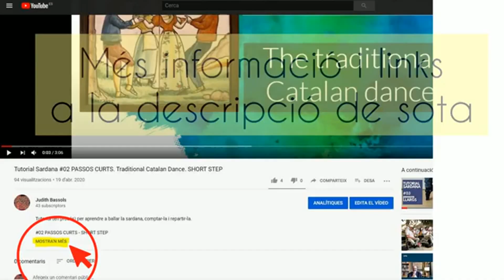Traditional Catalan Dance tutorial. Talking about "La Molla"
LA MOLLA- THE COIL SPRING

The sardana is a traditional Catalan dance that is usually performed by a large group of people holding hands in a circle. The dance is accompanied by music performed by a band called a cobla, which typically includes instruments such as the flabiol (a type of flute), the tambori (a small drum), and the tenora (a type of oboe).

One of the most distinctive characteristics of the Sardana is the "molla". As the dancers move in a circular pattern, they move up and down, creating a bouncing motion in sync with the music.

The molla is believed to have originated in the mid-19th century as a way to emphasize the rhythm of music and add a visual element to dance.

Die Sardana ist ein traditioneller katalanischer Tanz, der normalerweise von einer großen Gruppe von Menschen aufgeführt wird, die sich im Kreis an den Händen halten. Der Tanz wird von Musik begleitet, die von einer Band namens Cobla aufgeführt wird, die typischerweise Instrumente wie das Flabiol (eine Art Flöte), die Tambori (eine kleine Trommel) und die Tenora (eine Art Oboe) umfasst.

Eines der markantesten Merkmale der Sardana ist die „Molla“. Während sich die Tänzer in einem kreisförmigen Muster bewegen, bewegen sie sich auf und ab und erzeugen eine hüpfende Bewegung synchron zur Musik.

Es wird angenommen, dass die Molla Mitte des 19. Jahrhunderts entstand, um den Rhythmus der Musik zu betonen und dem Tanz ein visuelles Element hinzuzufügen.

Одной из самых отличительных черт сарданы является «молла». Когда танцоры двигаются по кругу, они двигаются вверх и вниз, создавая подпрыгивающие движения синхронно с музыкой.

Считается, что молла возникла в середине 19 века как способ подчеркнуть ритм музыки и добавить визуальный элемент в танец.

Uma das características mais distintivas do Sardana é o "molla". À medida que os dançarinos se movem em um padrão circular, eles se movem para cima e para baixo, criando um movimento saltitante em sincronia com a música.

Acredita-se que o molla tenha se originado em meados do século XIX como uma forma de enfatizar o ritmo da música e adicionar um elemento visual à dança.

Sardana 最显着的特征之一是“molla”。 当舞者以圆形模式移动时，他们上下移动，创造出与音乐同步的弹跳动作。

molla 被认为起源于 19 世纪中叶，作为强调音乐节奏和为舞蹈添加视觉元素的一种方式。